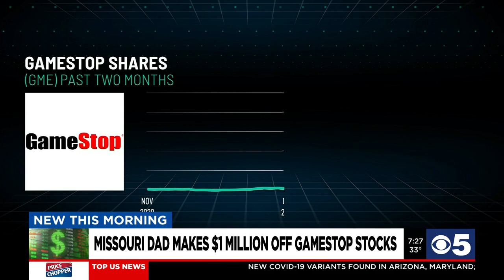Missouri dad makes 1 million dollars on GameStop stocks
Vanover invested 4,500 in GameStop stock on Robinhood and now is a millionaire on paper.